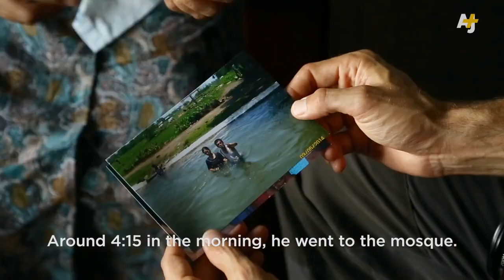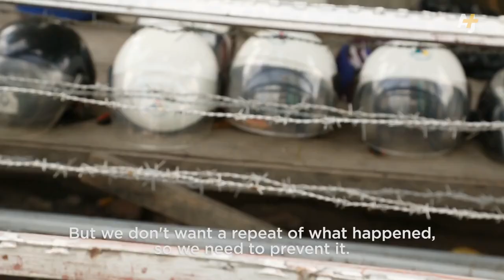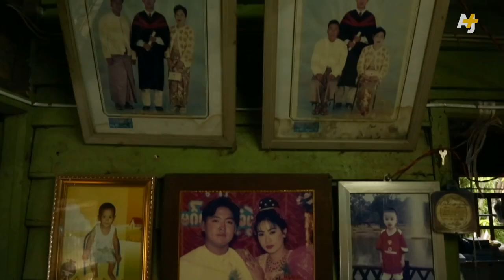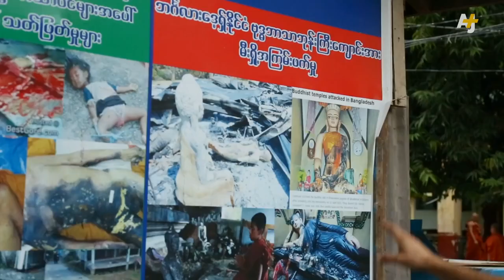Myanmar's & Sri Lanka Anti-Muslim Monks Documentry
969 Asin Virathu Monk - Miyanmar
BUDDHIST POWER FORCE : (B.B.S) Gnanasara Monk -Sri Lanka